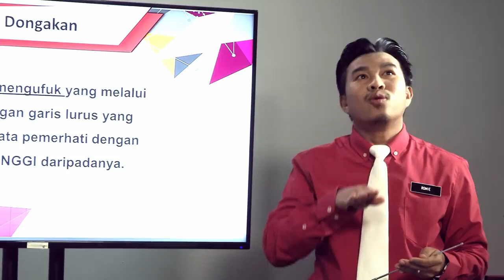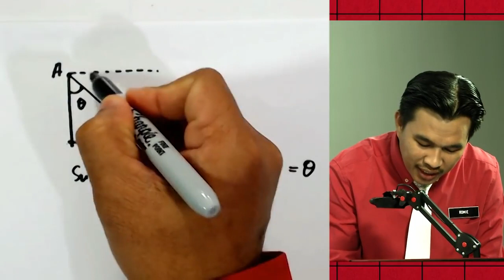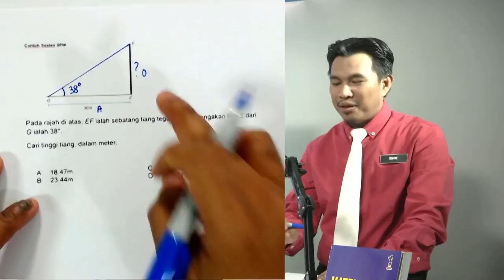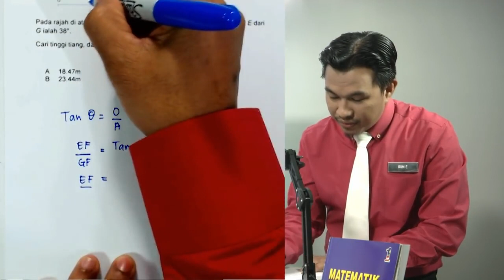EduwebTV MATEMATIK Tingkatan 4 Sudut Dongak & Sudut Tunduk